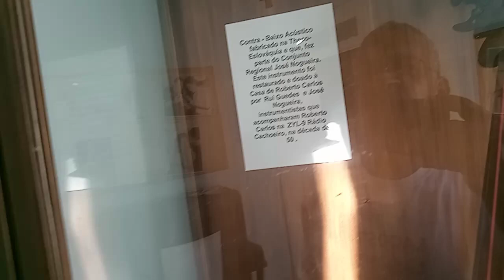2 de maio de 2022